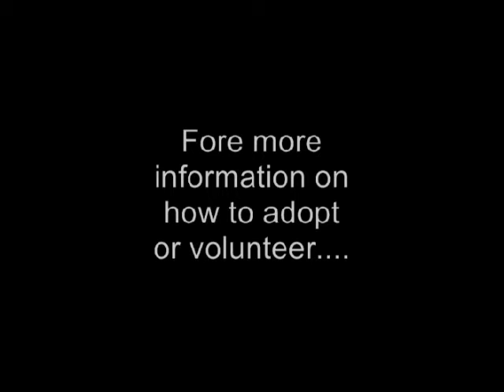Online Pets of the week